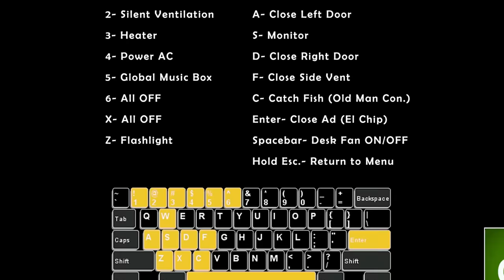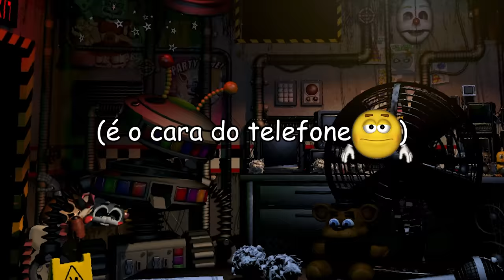ULTIMATE CUSTOM NIGHT É MUITO DIVERTIDO KKKKKKK